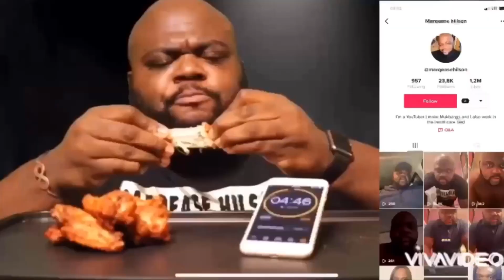Pepperoni Calzone Buffalo Tenders Pancake Battered Shrimps And Seasoned Fries Mukbang